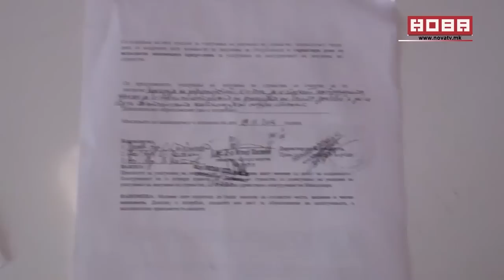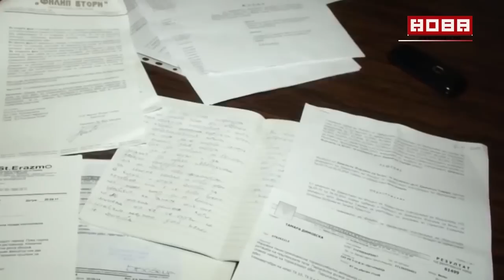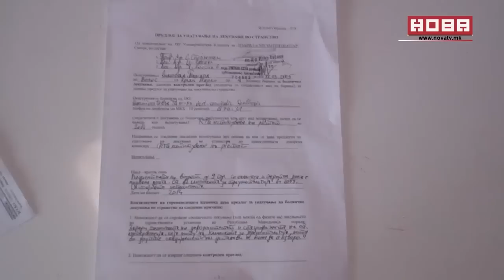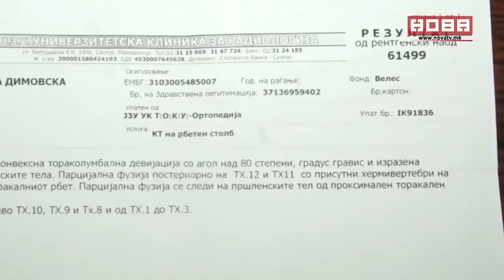Процес 17 емисија